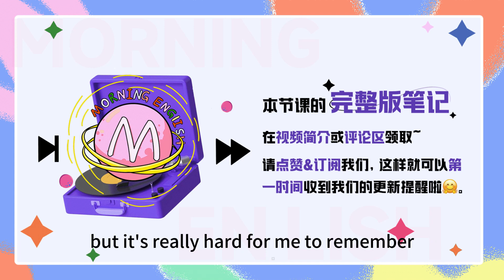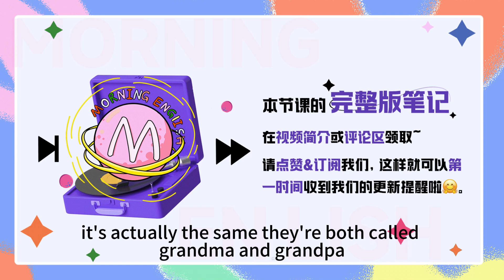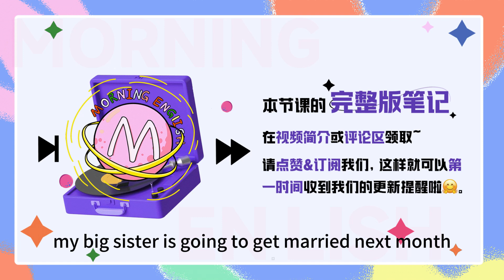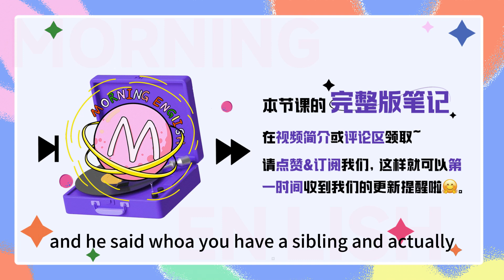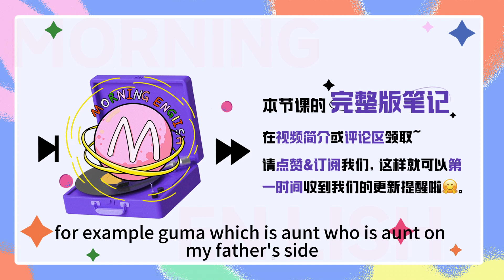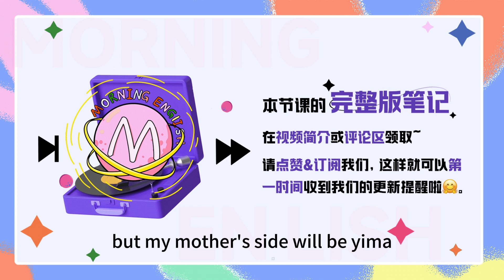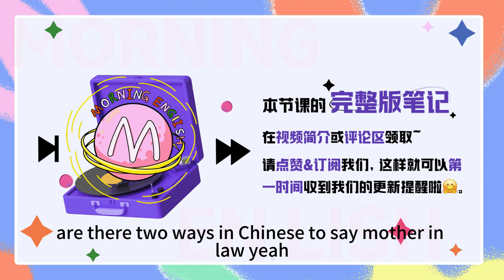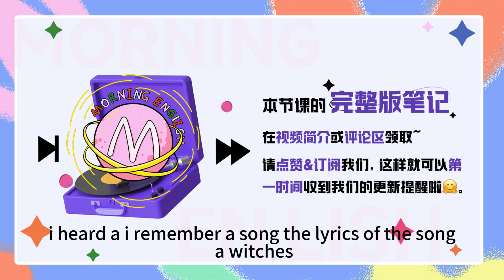外婆和奶奶都是grandma，怎麽區分？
外婆和奶奶都是grandma，怎麽區分？｜早安英文｜podcast｜podcast english｜英语口语｜英语发音｜英语对话｜英语听力｜日常英文｜国外生活必备｜双语脱口秀｜中英雙語